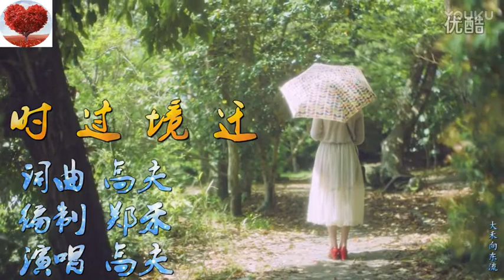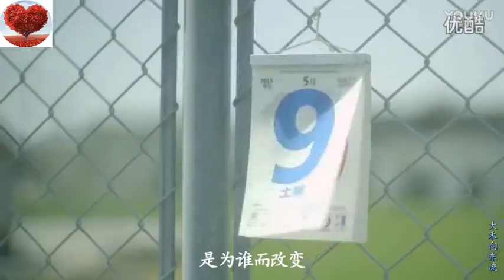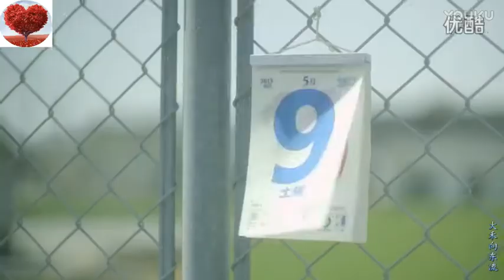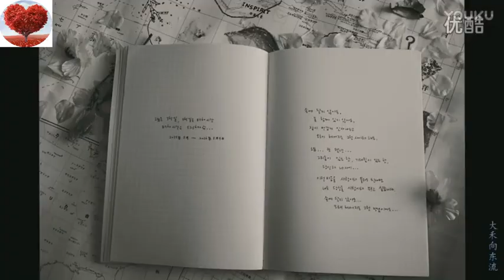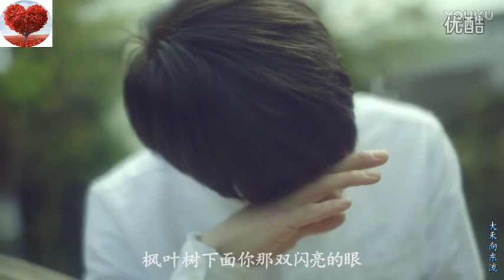高夫 时过境迁